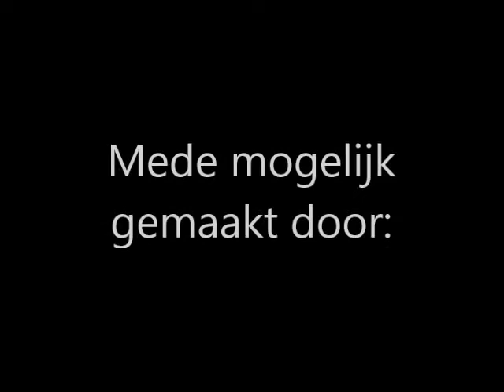GLORIOUS HEROES IV, 16-11-13 ANNEN MARTIN TERPSTRA VS FABIAN GONDORF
MARTIN TERPSTRA VS FABIAN GONDORF
GLORIOUS HEROES IV, 16-11-13 ANNEN